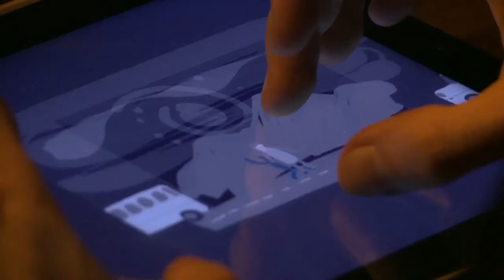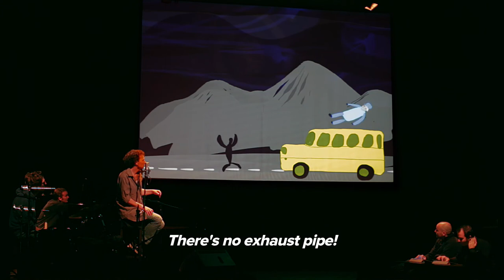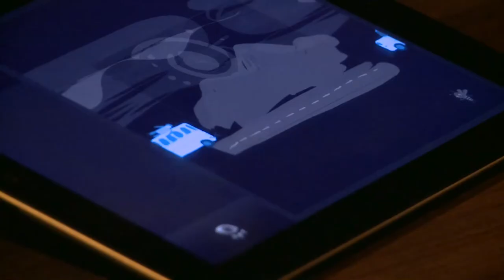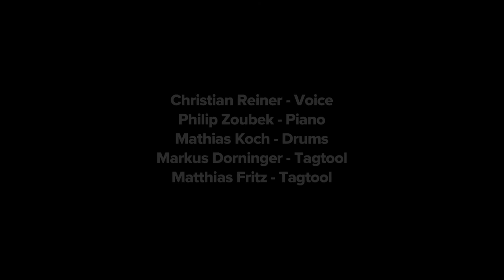Bienenkino - The Bus Driver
"Bienenkino" by Tetete is off-mainstream entertainment for kids - live animation made with Tagtool. When the ensemble goes on stage, they don't know where the journey will go this time - everything is invented before the eyes of the audience. The improvised stories revolve around the cinema-loving bee Seppi. In this scene, Seppi watches a bus driver trying to win back his bus from a mischievous thief.
Christian Reiner - voice
Philip Zoubek - piano
Mathias Koch - drums
Markus Dorninger - Tagtool
Matthias Fritz - Tagtool
Made with Tagtool for iPad- tagtool.at
Recorded at Remise Bludenz, October 5th 2012
live cinema, light painting, visuals, art app, digital storytelling, iPad art, live animation, painting app, light graffiti, live painting, animation app, iPad animation, collaborative art, guerilla art, visual storytelling, building projection